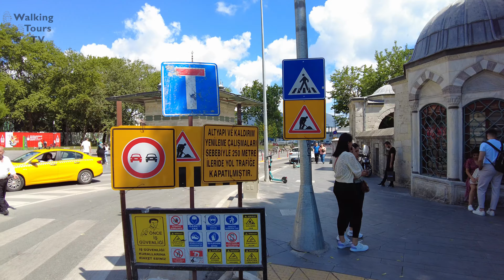Karaköy Walking Tour 4K UHD 50fps - Istanbul Karakoy District - اسطنبول، تركيا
Walking Karakoy and Tophane neighborhoods in 4K. A favorite place near the Bosphorus of night life, tourism, culture, dining, shopping and entertainment.

00:00 Highlights
01:00 Karaköy Pier
09:40 Mumhane Street
24:05 Kilicali Pasha Street

Filmed on: Jun. 18, 2022 (Tue. 01-00 pm)

*** Bu video vlog şehri tanıtmak, gezilecek yerleri göstermek amacıyla çekilmiştir. Videoda görünüyor ve bundan rahatsızlık duyuyorsanız lütfen yorumlarda yazarak bizimle iletişime geçiniz, görüntünüz en kısa sürede kaldırılacak veya sansürlenecektir.

*** This Video Vlog is made to show the city and the environment, if you are seen in the video and you don't want that, please contact us by comments down below, you will be removed or censored asap.